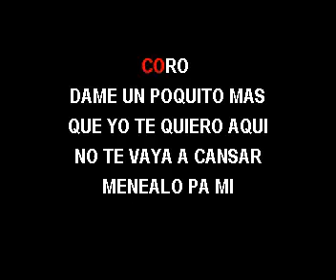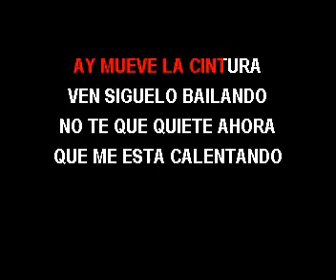KARAOKE MISTERIO Y SU GRUPO TE QUIERO VER BAILANDO